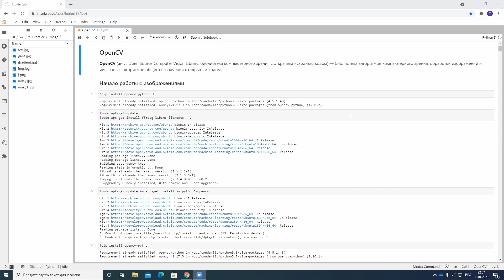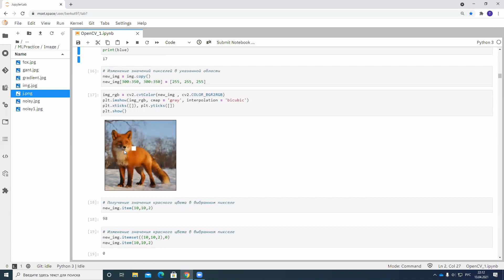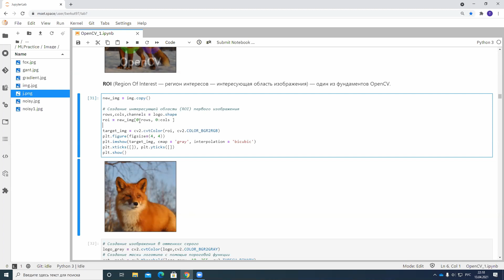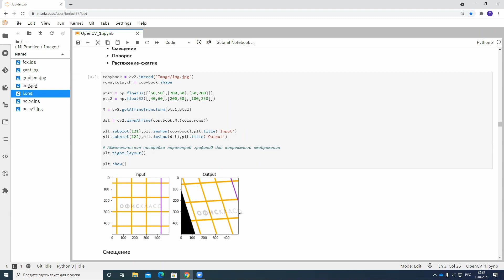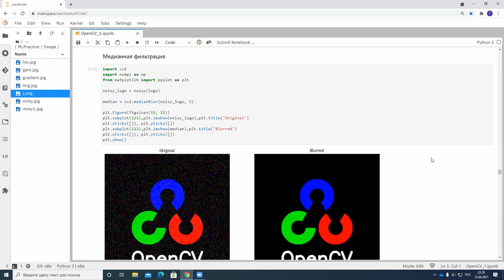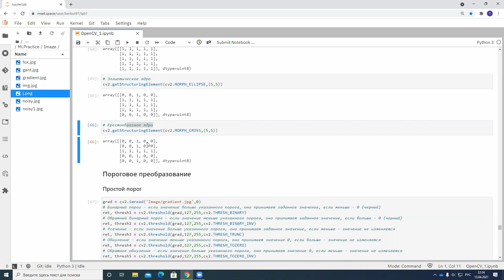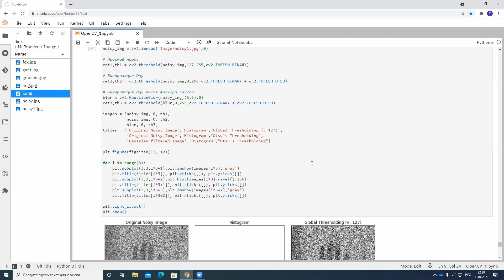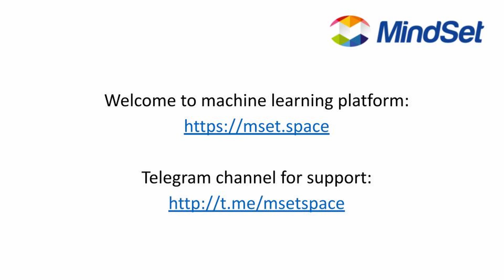Базовый обзор OpenCV. Практика по машинному обучению.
Рассматриваем основные возможности библиотеки openCV.

- платформа для проведения анализа данных, построения моделей и внедрения моделей в продукцию.

- platform for data analysis, model building and implementation into production.